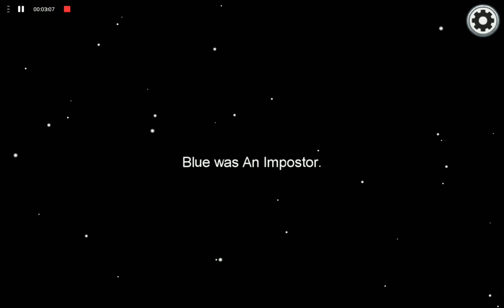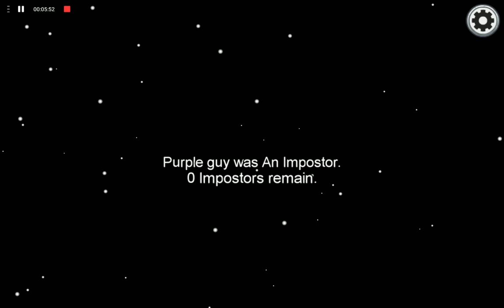AMONG US OP GAME EVER